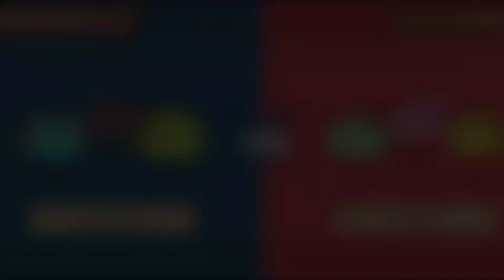AXIE SEASON 19 - AAP STRATEGY LOW MMR TO 1000 MMR DAY 5 AS AXIE SCHOLAR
Scholar under G&C Axie

Axie Infinity is a NFT-based online video game developed by Vietnamese studio Sky Mavis, which uses Ethereum-based cryptocurrency AXS and SLP. Currently it's the most expensive NFTs collection with more than $42 million in sales in June 2021.